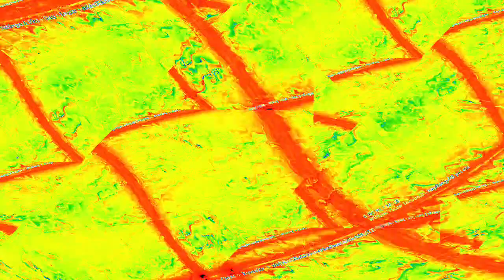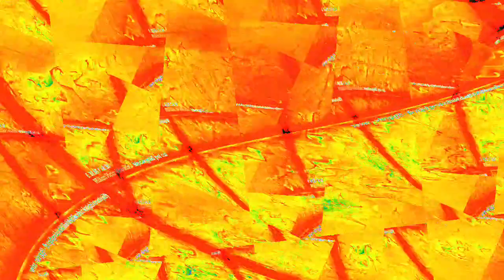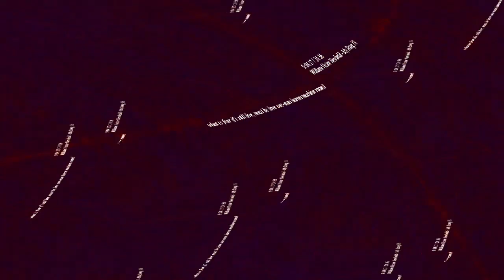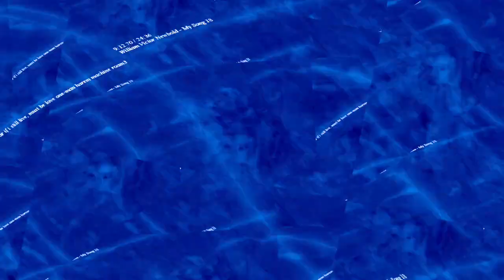[EPILEPSY WARNING] Movie 23 12 27 07h13m41s